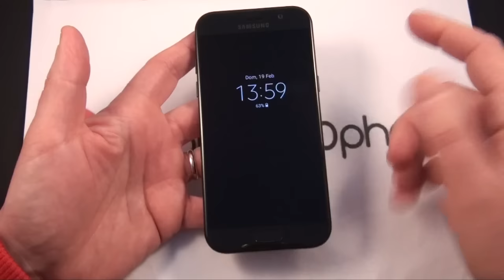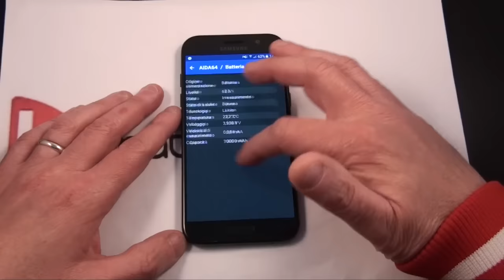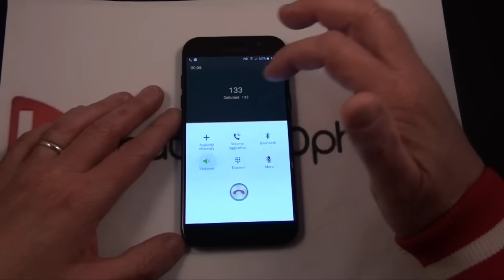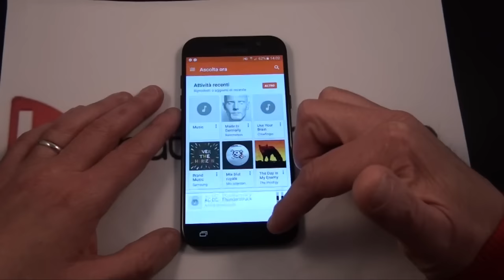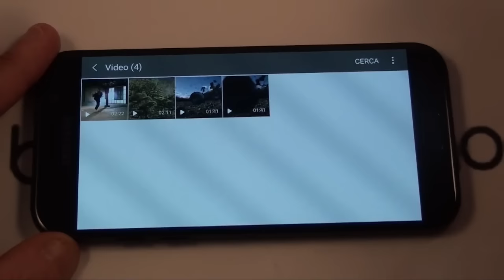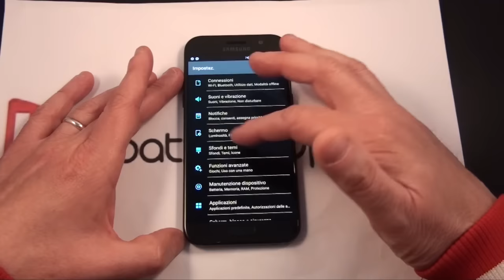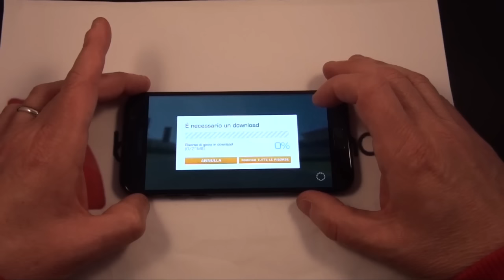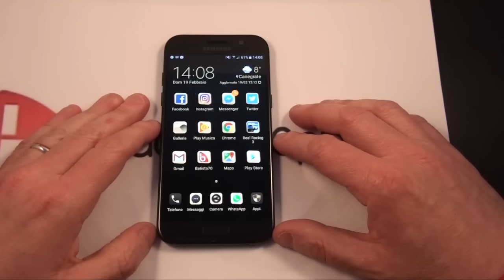Samsung Galaxy A5 2017 recensione batista70phone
Samsung Galaxy A5 2017 recensione
Samsung Galaxy A5 2017 review